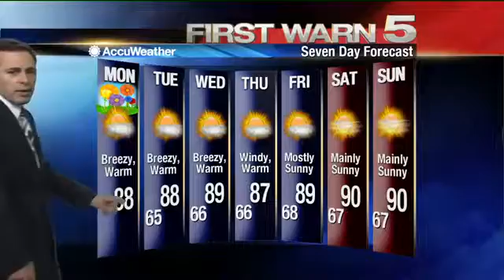Monday's Weather - Noon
Monday's weather at noon